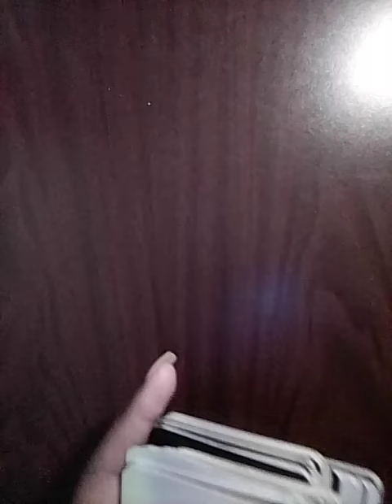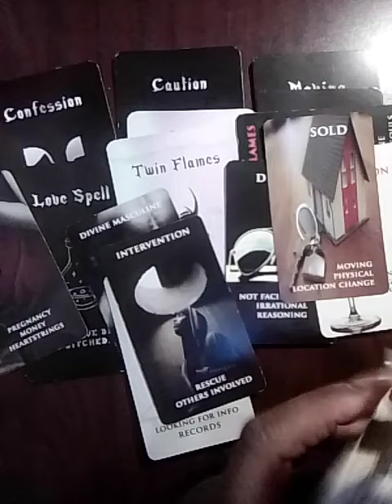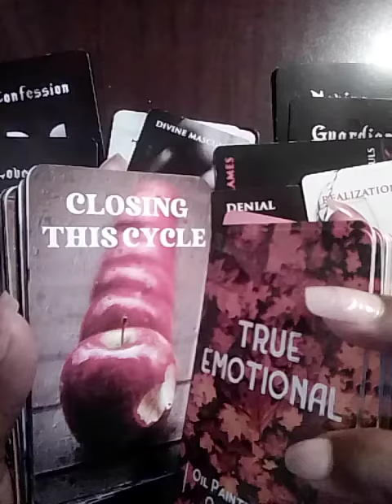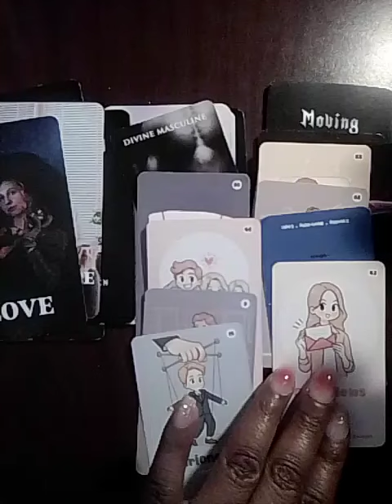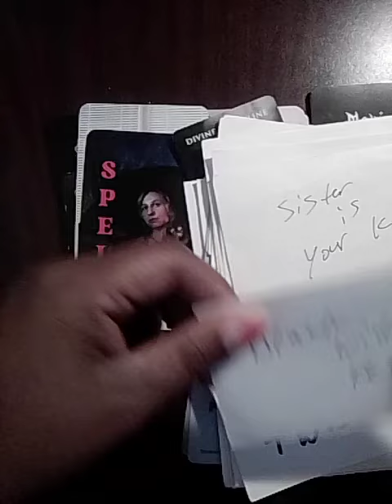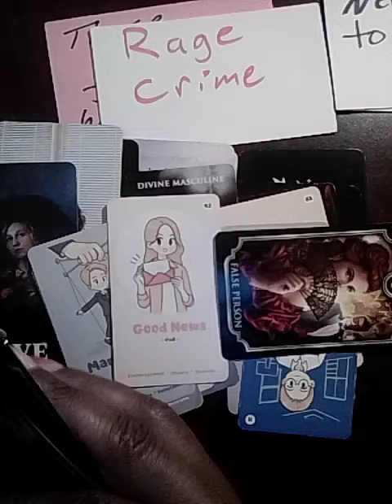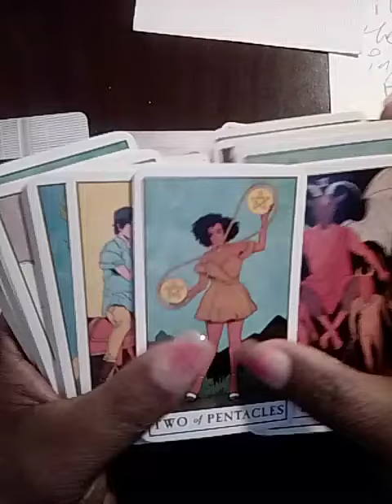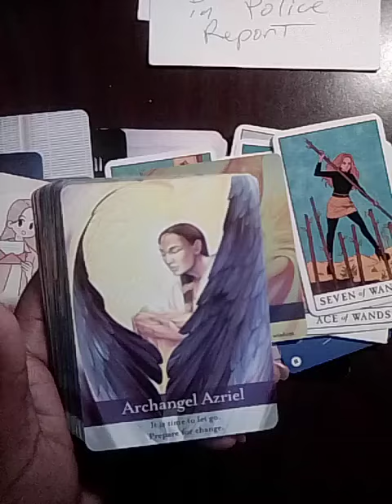tarot Need you to Shut up 🥺